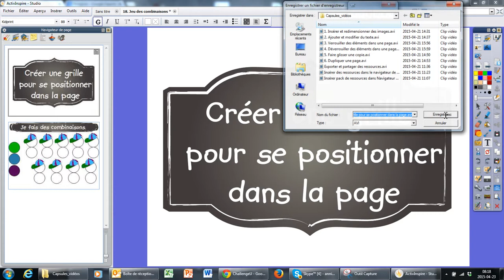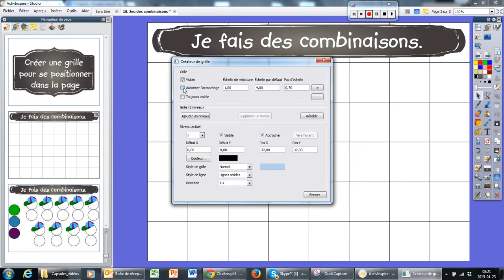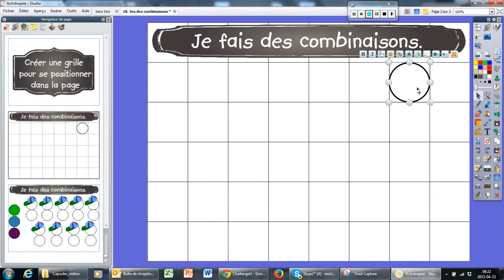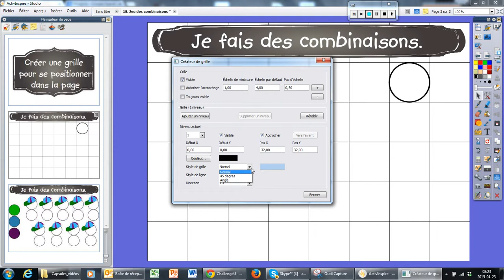7 Créer une grille pour se positionner dans la page